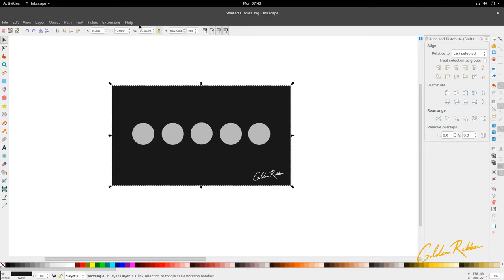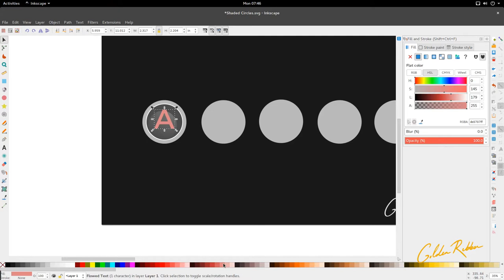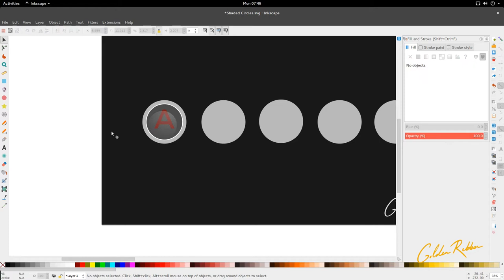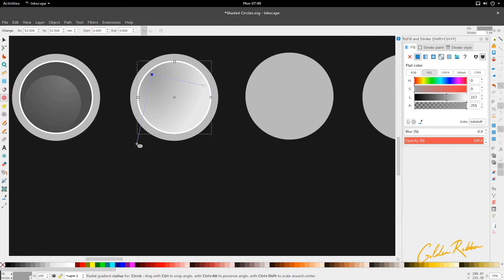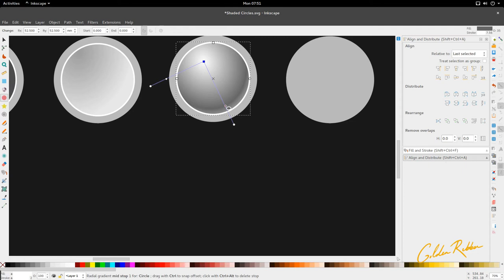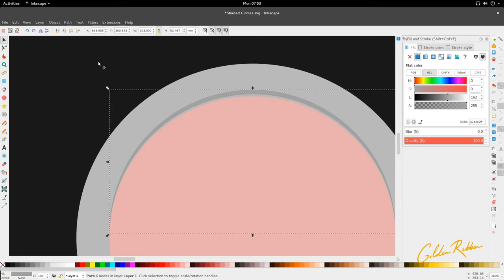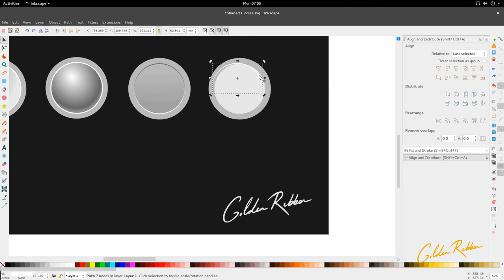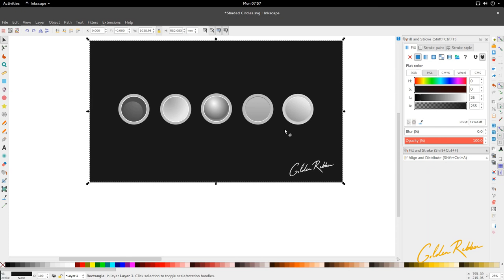Inksacpe Tutorial | Five Shaded Circles